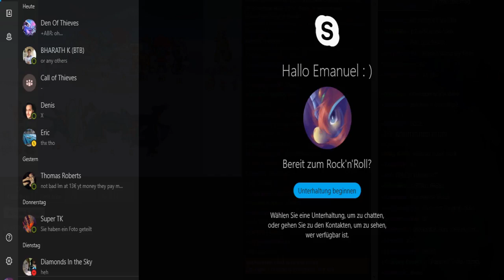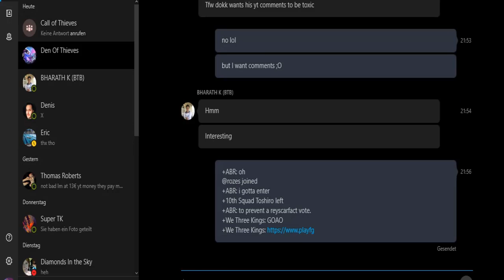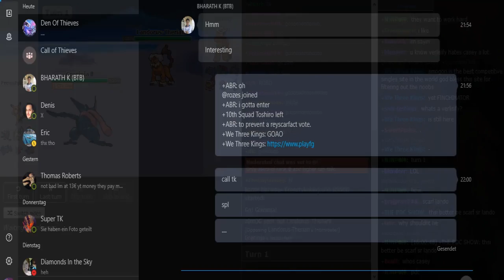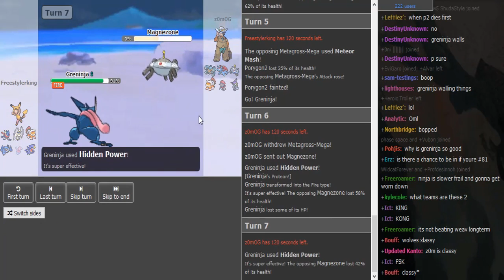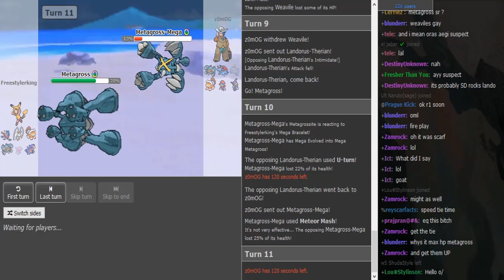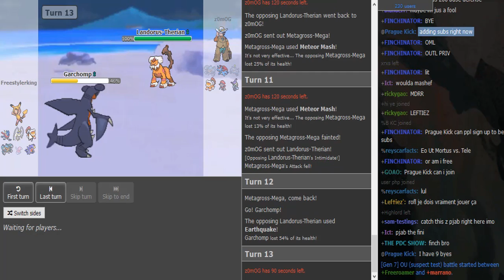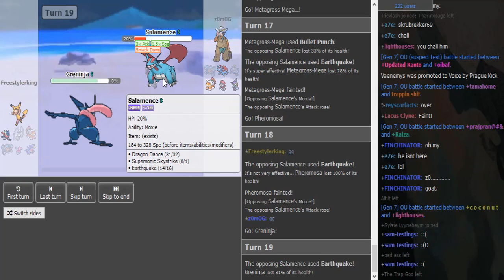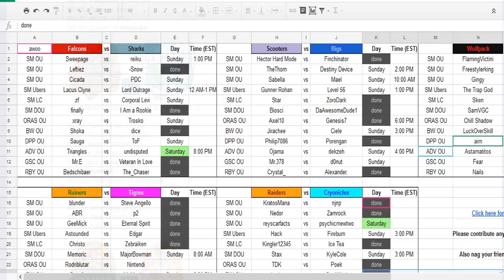Smogon Premier League 8 Week 5: Freestylerking vs Z0mog (Sun&Moon OU) w/Dokkerich